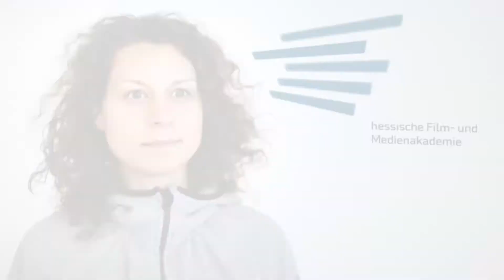HESSEN TALENTS 2014 Hochschule für Gestaltung Offenbach Interviews und Filmausschnitte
HESSEN TALENTS 2014 gibt einen Einblick in aktuelle Hochschulproduktionen aus vier hessischen Hochschulen, die im Netzwerk der 'hessischen Film- und Medienakademie' kooperieren. Die 19 ausgewählten Kurzfilmen umfassen Animationen, Dokumentationen und Kurzspielfilme und werden u.a. jährlich im Filmmarkt der Berlinale gezeigt.